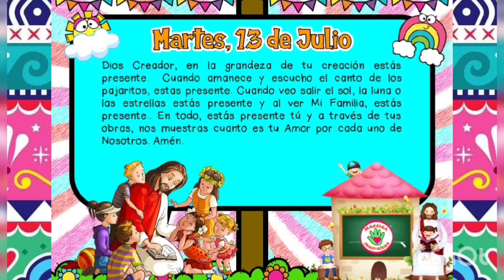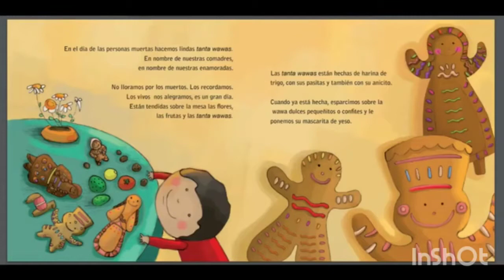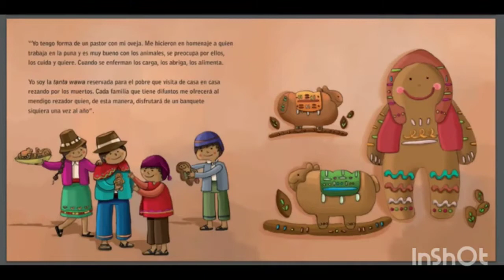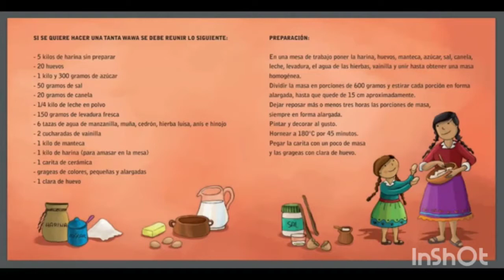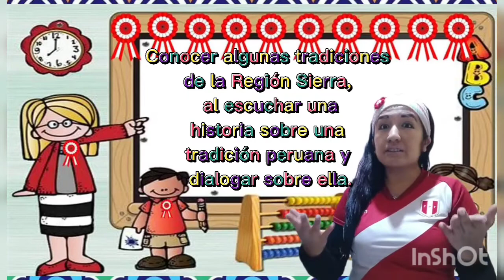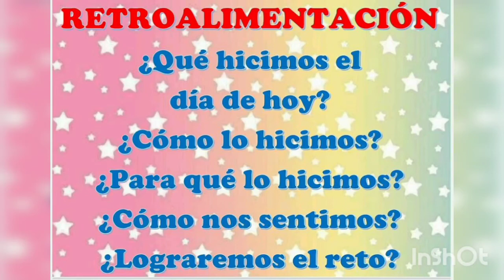las tradiciones de mi comunidad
aula amor. Miss Flor